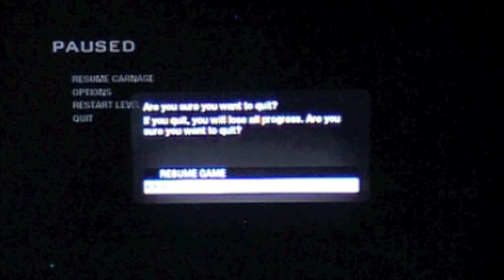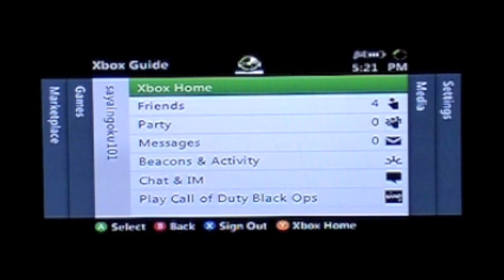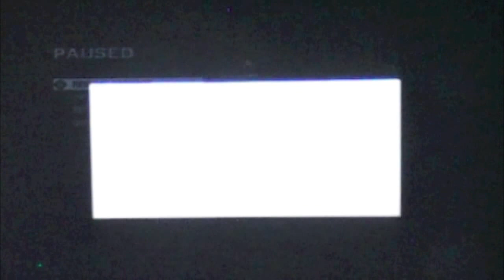Video Game Extravaganza Ep27 (Call Of Duty Black Ops Zombies) Part 3 FIVE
Me and my friend sayaingoku101 are playing some more Call Of Duty Black Ops Zombies.
In this episode I play as Castro.